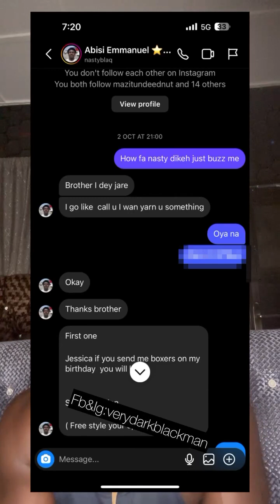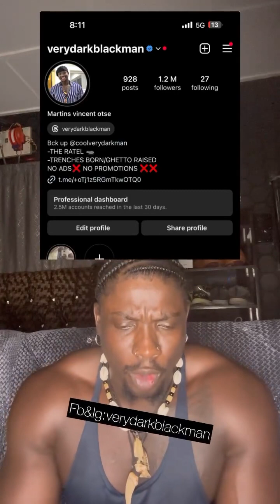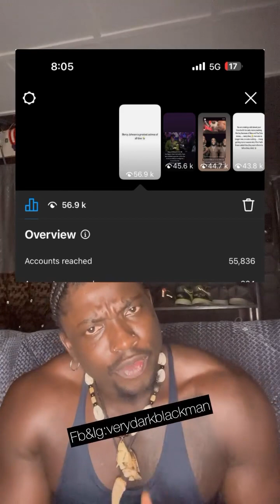VERY DARK MAN|LORD LAMBA and QUEEN part_2 my response to nasty blaq